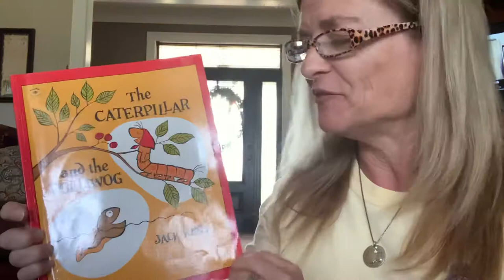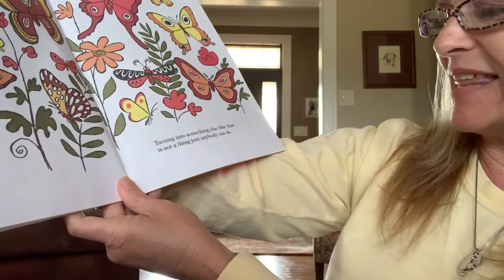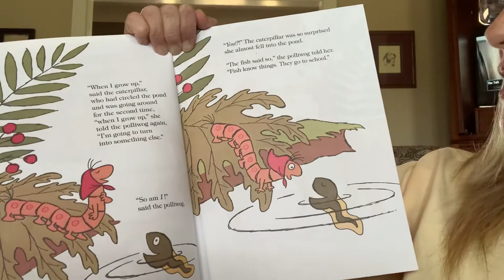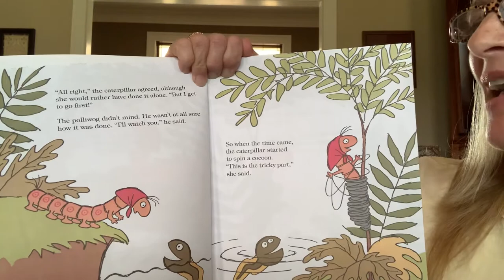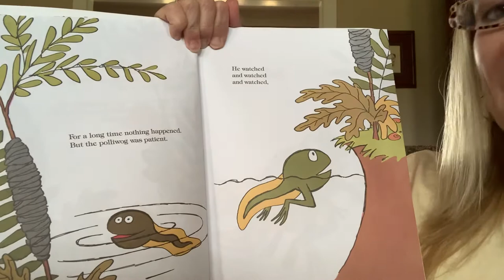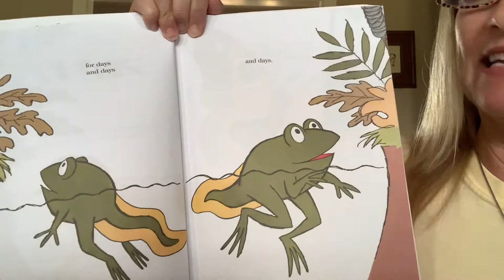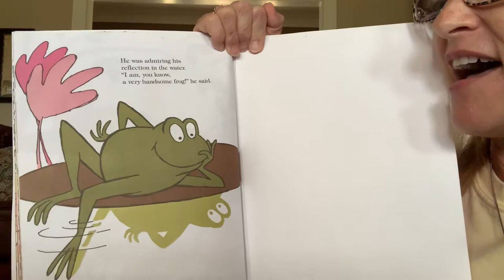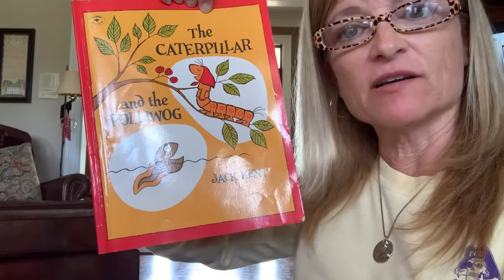The Caterpillar and the Polliwog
Life Cycle of a Butterfly and Frog